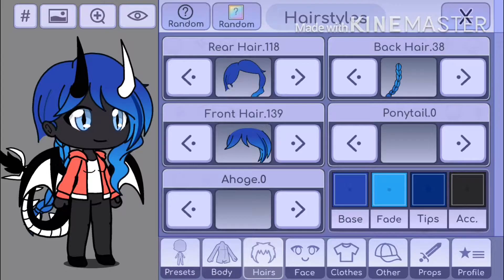How To Make My OCs | Read Decscription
I made this so the people in le art contest can make my OCs. Also, what do you think of my new outro?